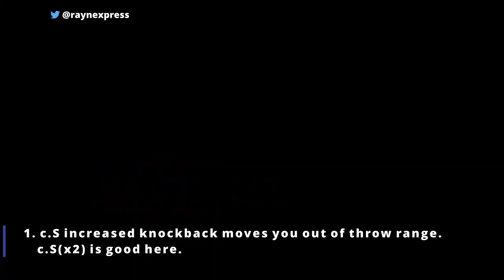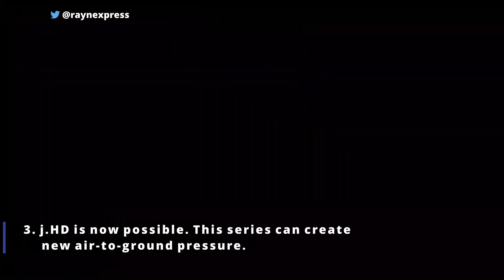GGST: Post-Patch Overview [Giovanna]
A brief overview of some changes you knew and some you didn't. With how her combo and ground game has been altered, she feels like a whole new character at times! Enjoy.